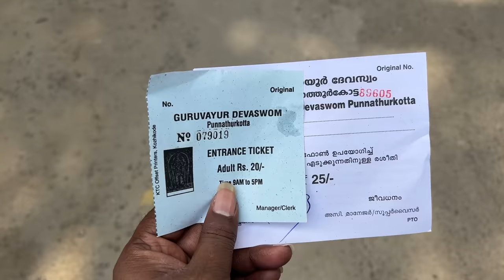Guruvayur temple full tour in Telugu | Guruvayur Sri Krishna Temple complete information | Kerala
Guruvayur temple complete information in Telugu. Here we provide a complete tour of Guruvayur in Telugu, which means how to reach Guruvayur, Guruvayur Accommodation and Food, Guruvayur places to visit, Budget for Guruvayur trip, etc.

Best of India in 365 days Episode 92 - Guruvayur

Guruvayur Yatra Budget: Rs.4000-Rs.5000 (by train)
Accommodation - Around Rs.800 - Rs.1500 per day
Thrissur to Guruvayur Bus ticket - Rs.25 (ordinary) Rs.50(Non Stop)
Thrissur to Guruvayur Cab Charges - Rs.1200-Rs.1500

Train Details:
17230 - Sabari Express
11:50 PM - SC (Secunderabad)
11:55 PM - TPTY (Tirupati)
11:32 AM - TCR (Thrissur..)

12626 - Kerala Express
06:25 PM - WL (Warangal)
10:30 PM - BZA (Vijayawada)
4:45 AM - TPTY (Tirupati)
3:27 PM - TCR (Thrissur..)

13351 - Dhn Alappuzha E
08.15 AM - VSKP (Visakhapatnam)
12.20 PM - RJY (Rajahmundry)
03.10 PM - BZA (Vijayawada)
11:17 AM - TCR (Thrissur..)

17229 - Sabari Express
12:40 PM - TCR (Thrissur..)
12:05 AM - TPTY (Tirupati)
12:20 PM - SC (Secunderabad)

13352 - Allp Dhn Expres
08:45 AM - TCR (Thrissur..)
05.15 AM - BZA (Vijayawada)
07.30 AM - RJY (Rajahmundry)
01.10 PM - VSKP (Visakhapatnam)

12625 - Kerala Express
05:50 PM - TCR (Thrissur..)
04:45 AM - TPTY (Tirupati)
10:55 AM - BZA (Vijayawada)
01:03 PM - WL (Warangal)